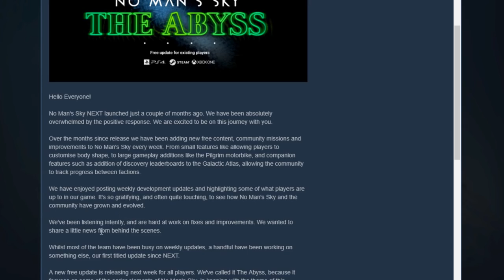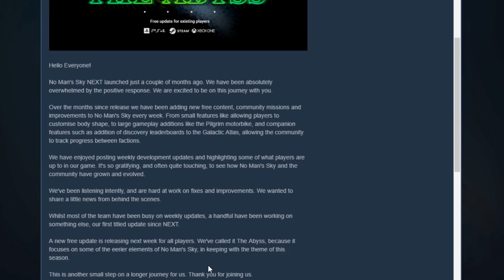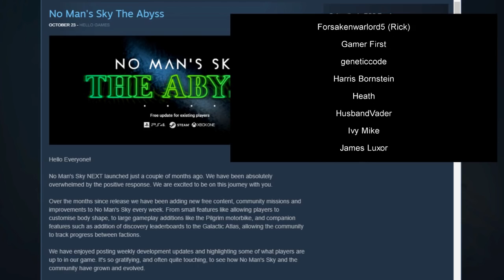No Man's Sky! NEW UPDATE! THE ABYSS!!!!!